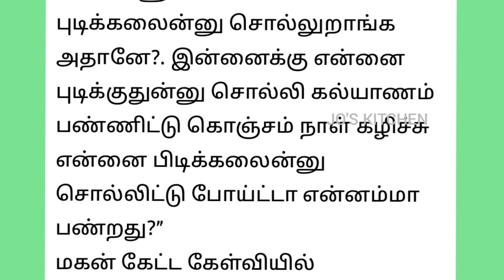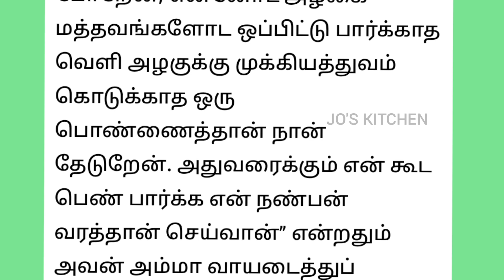தாயின் மனம் /கதைகள் / படித்ததில் பிடித்தது /story / smallstory /story@jos kitchen / jos /stories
தாயின் மனம் படும்பாடு
மகனின் திருமணம் தடைபடுவது குறித்து தாய் மனம் வருந்தினாள்.